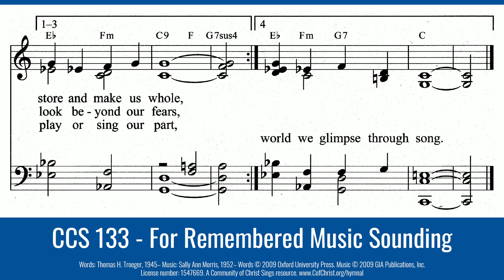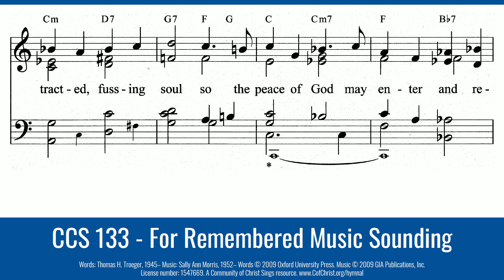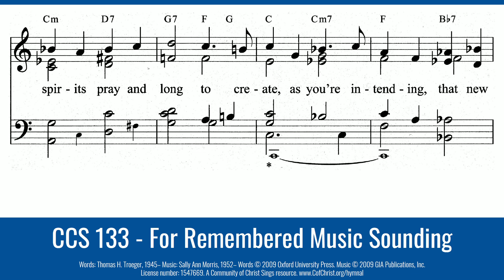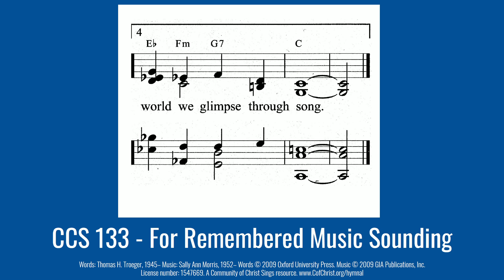CCS 133 - For Remembered Music Sounding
For Remembered Music Sounding
when the last note fades away
and our hearts are left abounding
with new confidence to pray,
for the preludes that recenter
each distracted, fussing soul
so the peace of God may enter
and restore and make us whole,
for the hymns of adoration
that unite us in one voice
as we join the whole creation
and together we rejoice,
for laments and psalms of sorrow
that release our needed tears
and that help us reach tomorrow
and to look beyond our fears,
for the carols waking wonder
at the birth of Christ our Lord,
for a tombstone split asunder
by an alleluia chord,
for the Spirit’s sudden coming
when an anthem lifts our heart,
for the angels we hear humming
while we play or sing our part,
for the beauty, for the glory,
for the church alive with praise,
for the singing of the story
that redeems our silent days—
God, our thanks are never ending
while our spirits pray and long
to create, as you’re intending,
that new world we glimpse through song.
U.S.A.
8.7.8.7.D.
SENTENCE

Words: Thomas H. Troeger, 1945–